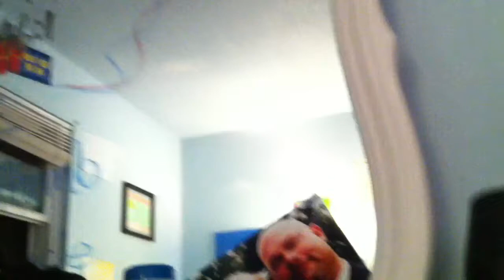Monkeys Hate Alarm Clocks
In this episode of Monday Monkey, Mr. Monkey does what so many of us want to do every Monday morning (especially me).

Thanks to my daughter, Katie, for helping me with a couple of photos. You should check out her photo blog, ShutterElf.wordpress.com., or find her on Instagram.